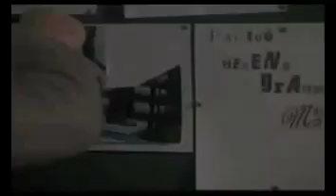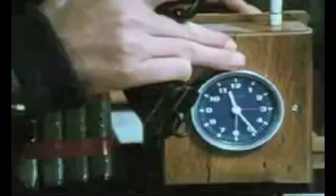Peur sur la ville